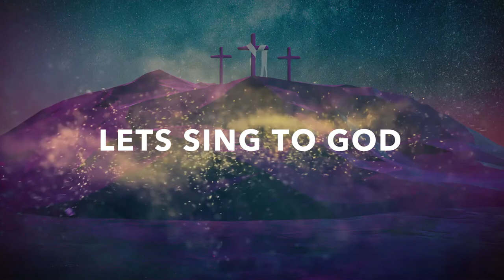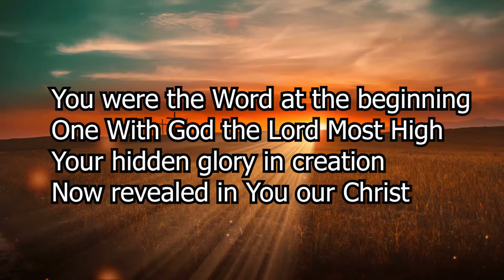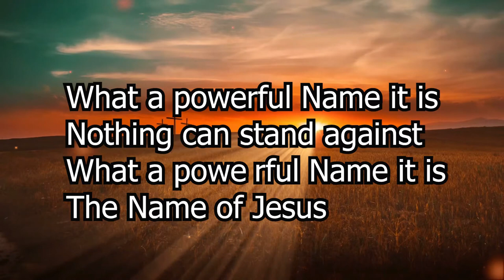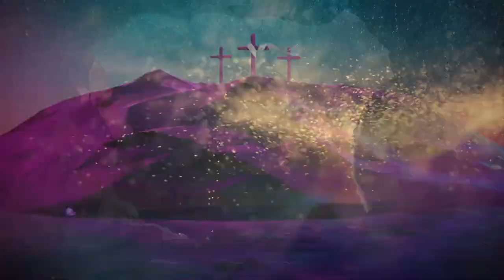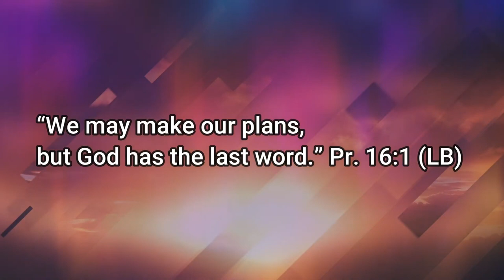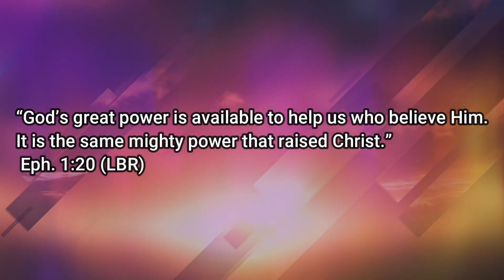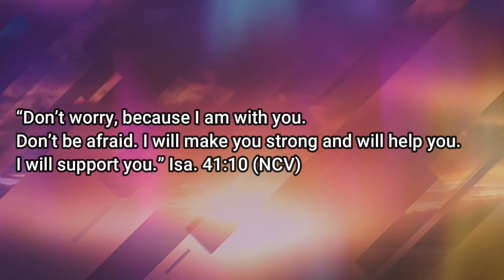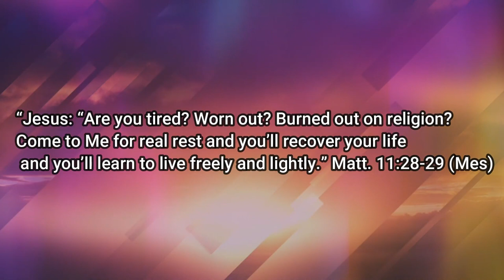Easter Worship "Hip Hop Service" Virtual Worship Experience (Christian Music)[He Is Risen]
In this episode, the 1st Methodist Church Waco Hip Hop Service Virtual Worship Experience celebrates the Resurrection of Jesus Christ!  The message of the resurrection of Christ is such a powerful reminder to all of us that even when things are totally out of control, that God is in control and is fully able to give us peace through these difficult times and be our strength in these times.  We pray that this virtual worship experience gives you the confidence to know that the same power that raised Jesus Christ from the dead is available to all of us today!